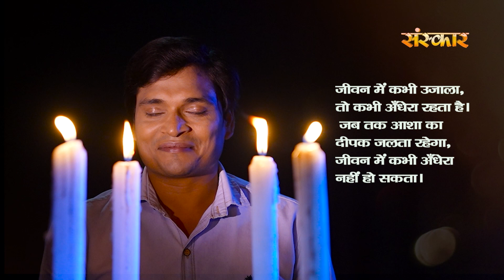आशा है तो जीवन है ! Motivational Video | Sanskar TV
आशा है तो जीवन है !

आज की भागदौड़ भरी जीवन शैली में मनुष्य अक्सर निराश सा हो जाता है । समाज में शांति, विश्वास और प्रेम विलुप्त होते जा रहे हैं, जिससे लोग मानसिक अवसाद जैसी बीमारियों के शिकार हो रहे हैं। लेकिन यदि मन में आशा की किरण प्रज्जवलित रहे तो जीवन में शांति, विश्वास और प्रेम को फिर से हासिल किया जा सकता है। भारतीय दर्शन भी हमें 'आशा' का संस्कार देता है। इसीलिए कहते हैं कि 'आशा ही जीवन' है । वीडियो में यही सकारात्मक संदेश निहित है ।

In today's busy lifestyle, people often become disappointed. Peace, trust, and love are disappearing in society, due to which people are becoming victims of diseases like mental depression. But if the ray of hope remains lit in the mind, then peace, trust and love can be regained in life. Indian philosophy also gives us the culture of 'hope'. That is why it is said that 'hope is life'. This is the positive message contained in the video.